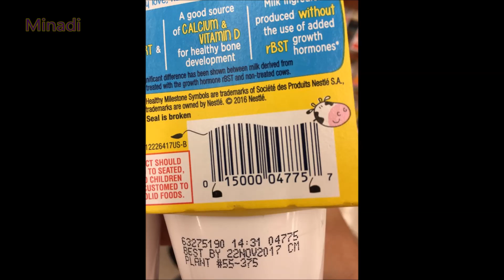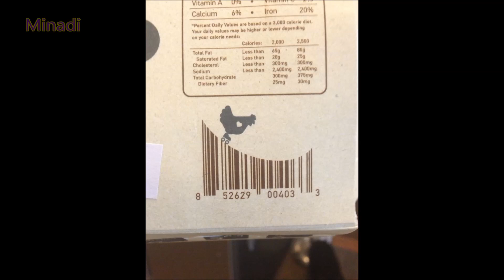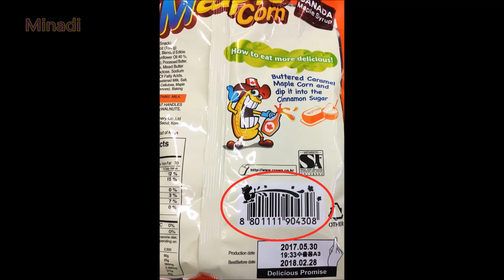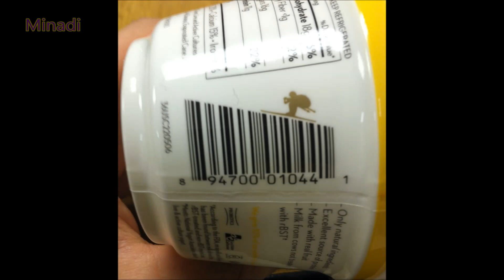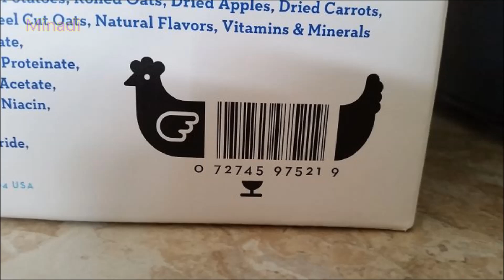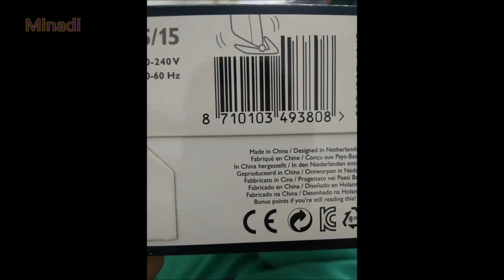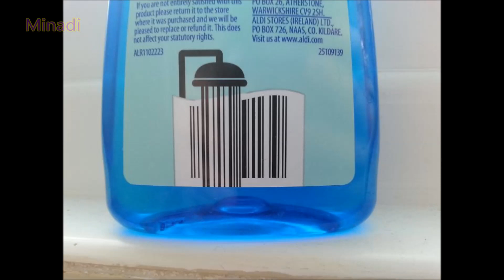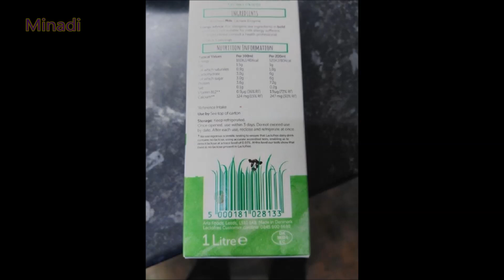The Most Clever and Creative Barcode Designs Ever Seen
Thank you !!! ツ
Thumbnail @  2:27 & 4:12